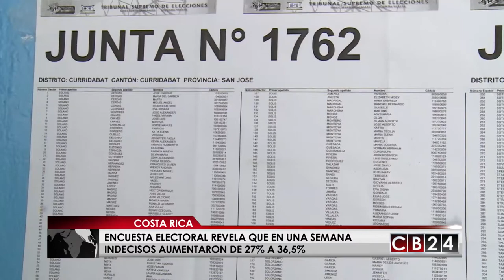Encuesta electoral en Costa Rica revela que en una semana indecisos aumentaron de 27 a 36,5 %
A pocos días de las elecciones generales en Costa Rica una encuesta del Centro de Investigación y Estudios Políticos; CIEP, de la estatal Universidad de Costa Rica revela que en una semana los indecisos aumentaron de 27 a 36,5 %: Precisamente para ahondar en los resultados de esta encuesta el periodista de CB24 Noticias, Armando Gómez conversa con el director del CIEP, Felipe Alpízar sobre los hallazgos de esta encuesta y el comportamiento que han tenido los indecisos según las investigaciones y consultas al público costarricense este centro de investigación.

Redacción CB24